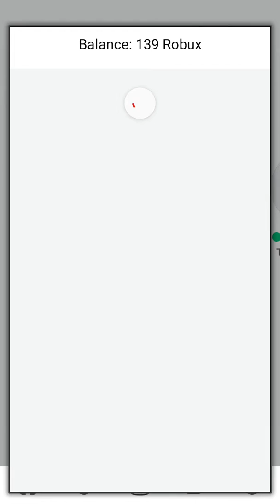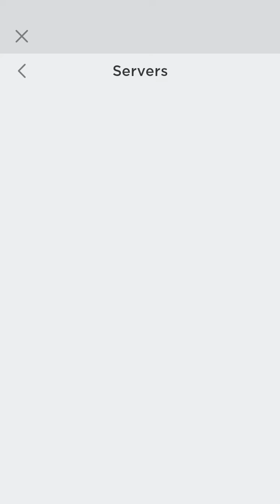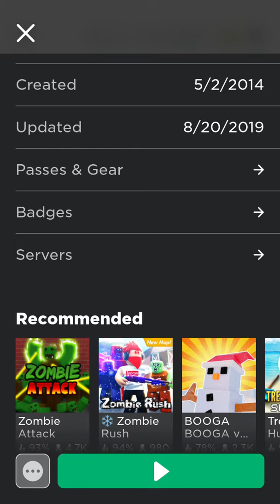Prison life part 3